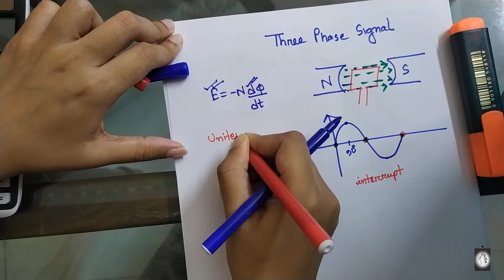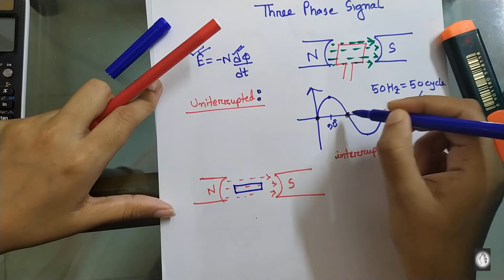Introduction to three phase system in Bangla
Introduction to three phase system.
Three phase system is a poly phase system which is mostly  used. This video shows basic concept of three phase system (why three phase system is necessary, generation of three phase signal).